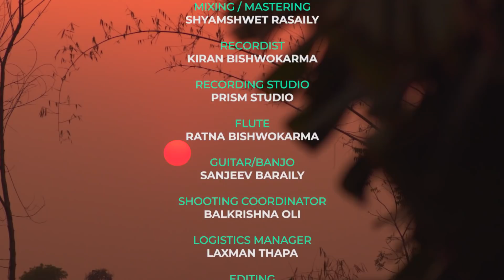Chhekera Maya Chekinna - Eleena Chauhan & Bhim Bista New Nepali Song | Maya Mitina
New Nepali Song Chekera Maya Chhekinna By Eleena Chauhan & Bhim Bista

Actors : Gaurav Pravash, Sandhya Bhattrai, Kishwor Chaulagain, Rabi Giri, Dhiraj Thakur,  Rina Rimal, Manju Devkota
Lyrics : Dinesh Thapaliya
Singer : Eleena Chauhan / Bhim Bista
Arrange : Narendra Biyogi
Mixing / Mastering : Shyamshwet Rasaily
Recordist : Kiran Bishwokarma
Recording Studio : Prism Studio
Flute : Ratna Bishwokarma
Guitar/Banjo : Sanjeev Baraily
Shooting Coordinator : Balkrishna Oli
Logistics Manager : Laxman Thapa
Production Manager : Aryan Karki
Makeup : Anita Guacha

Chhekera Maya Chhkinna
Maya Metinna
Maya Metina
Chekera Maya Chekina
Cheketa Maya